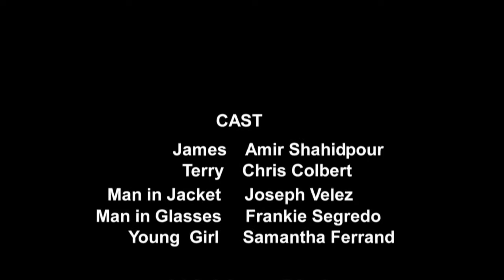DO NOT OPEN (Short Film)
An out of work man gets a mysterious package at his door with a note detailing instructions that he must NOT open it or give it to the wrong guy. He must hold it for an unnamed man to pick up. Should it all go smoothly there is the promise of payment, but if not, there could be danger. With his mischievous, smart alec alter ego nagging him to open it he must decide what to do. Does he risk putting his life on the line by breaking the seal of the package or does he do as the note says, do not open?

My apologies, the website that I got the music from is
I wrote,cast, shot, and edited this thing in about 2 weeks.